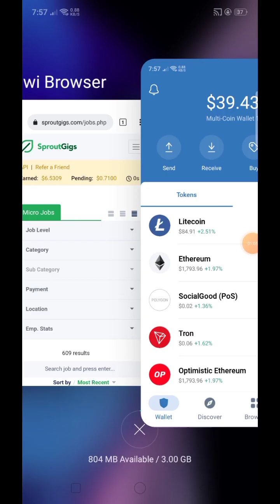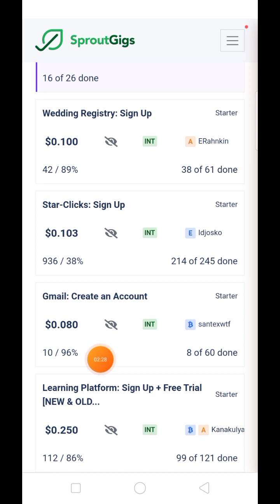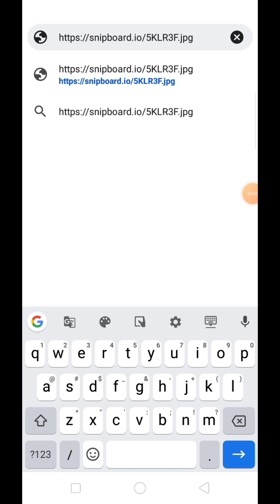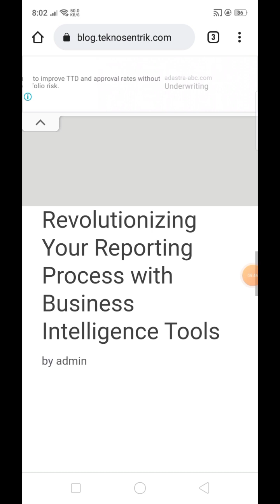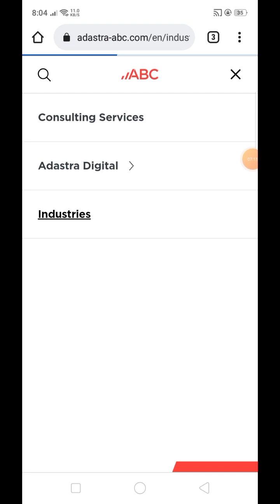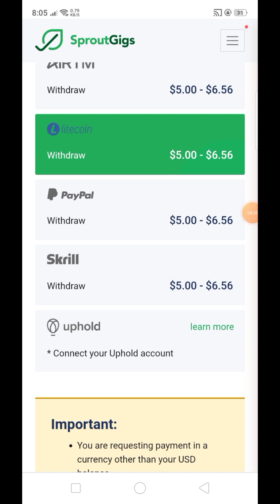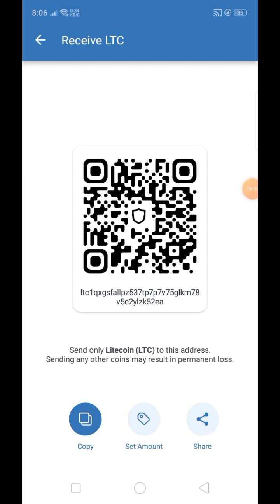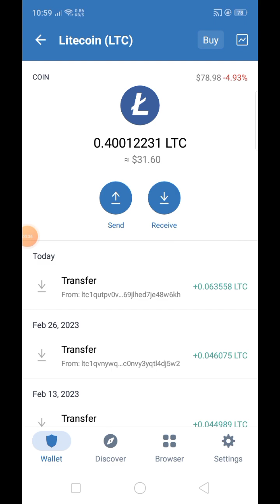Nakakuha ako Libreng 250 Pesos Gcash sa Sproutgigs magclick ka lang ng website| Live payment proof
Join & Follow us on:
Tweeter: @renvranth
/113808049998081